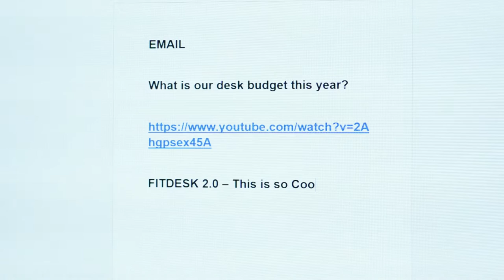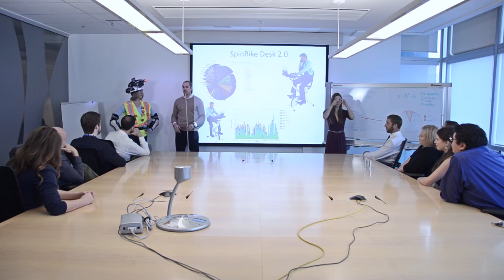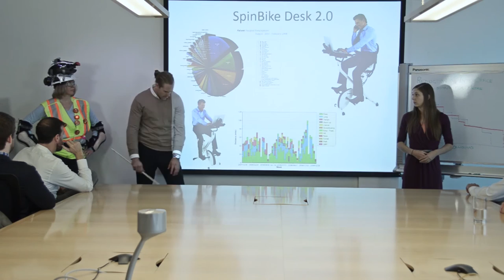The Protocol: Office Avenger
We've all been there. A casual thought is blown entirely out of proportion. In this short film, the office rumour mill kicks into high gear as the word makes its way all the way to the top.

Ling Awards Productions presents The Protocol: Office Avenger